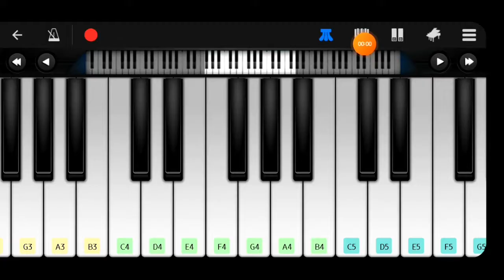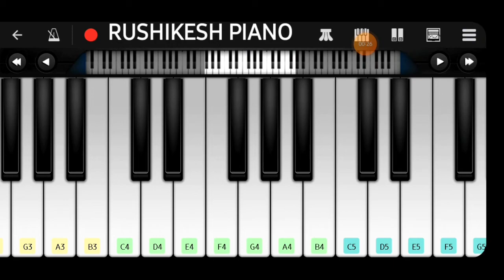Wish you a merry Christmas and jingle bell song on perfect piano 🎅🎅